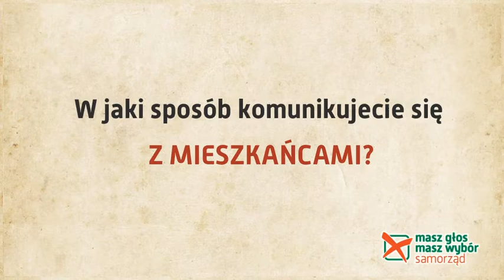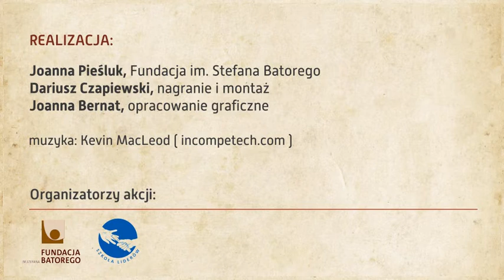Świętochłowice w akcji!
Samorząd Świętochłowic walczy o tytuł Super Samorząd w ramach corocznej akcji Masz Głos, Masz Wybór.